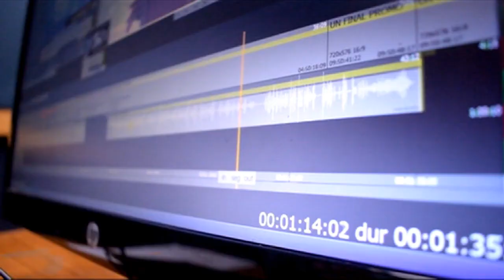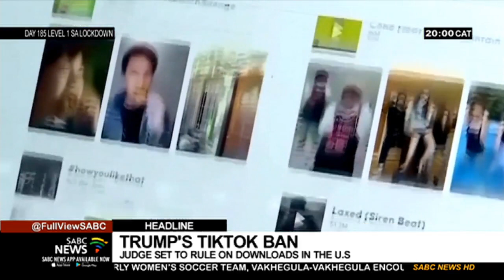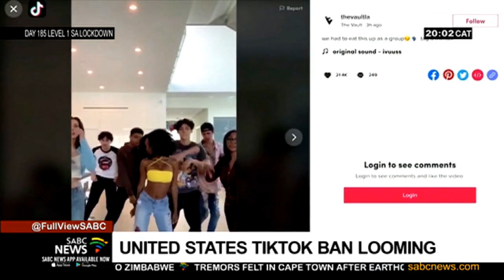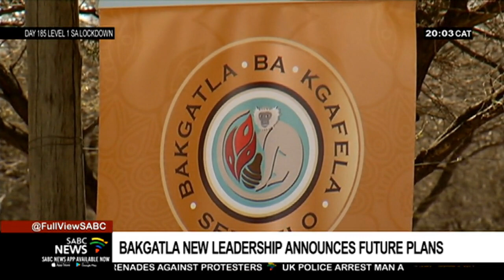Bakgatla-Ba-Kgafela celebrate Heritage Month for the first time with new leadership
The mineral-rich Bakgatla-Ba-Kgafela celebrated Heritage Month for the first time with new leadership. It follows the removal of Chief Nyalala Pilane. The interim Kgosi Ramono Lenchwe-Pilane has addressed the Bakgatla nation on his immediate and future plans. The address took place with a dark cloud hanging over the rich nation, as some who are in support of the ousted Kgosi Nyalala Pilane is opposing the appointment of a new chief.